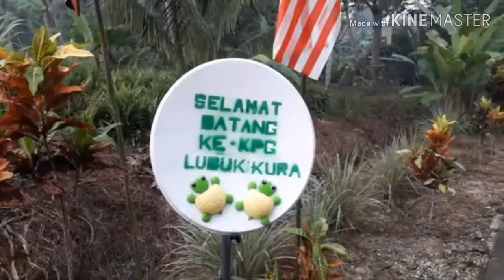TQ CAPTAIN EPISOD 18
TQ CAPTAIN EPISOD 18#KOMUNITI BERDAYA 2020